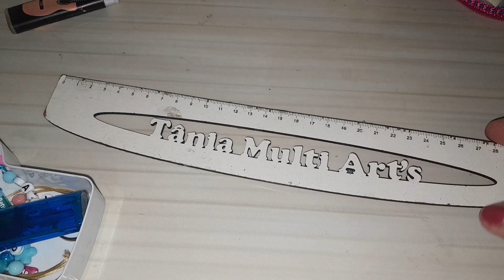Faça um lindo chaveiro personalizado com bijuterias. Fácil de fazer vende bem.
Endereço para cartas e enviar presentes

Tânia Maria Ramos de Lima
Rua barão de cerro largo ñ340 Bairro Cosme e Damião Várzea Recife Pe CEP 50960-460

Obrigada pela presença. Voltem sempre.